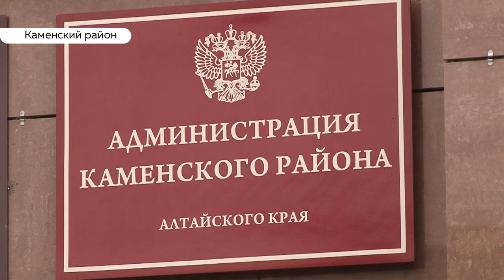Обещания не греют: отопительный сезон в Камне-на-Оби стартовал, но не во всех домах тепло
Жители Камня-на-Оби переживают за предстоящий отопительный сезон. И их опасения не случайны. Два года подряд в этом городе в разгар отопительного сезона приходилось вводить режим чрезвычайной ситуации. Не хватало угля и не стабильно работало теплоснабжающее оборудование. В Камне-на-Оби побывали чиновники правительства и наша съемочная группа. Так готов ли город к зиме? – узнаем прямо сейчас.